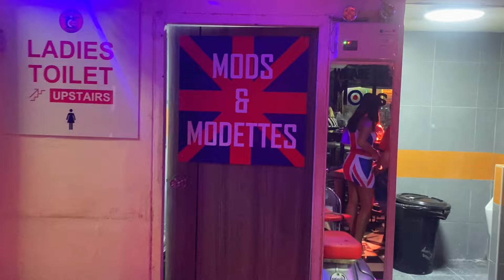SOI BUAKHAO - PATTAYA NIGHTLIFE 2024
SOI BUAKHAO and LK Metro, Pattaya 2024!
Take a walk with Lele, Sarah [Franc & Sarah] and I through Soi Buakhao party district on a busy Saturday night here in Pattaya, Thailand 2024.

We start at Scooter's Bar, Soi Buakhao then through Treetown to Smile Bar. We push on to LK Metro to watch a rasta band live at Trench Town LK. We finish up on Soi Honey at Voodoo Bar.

We discuss the tourist numbers this year in and around Soi Buakhao and meet the locals! This is a FUN one!

They are, without a doubt, the CHEAPEST no-fuss holiday insurance I've found.
The sign up process takes about 30 seconds and their website is as user-friendly as I've seen. Use my link below to help me out! 🛵 🚢  ✈️

🚐 Lele's private VISA RUN - Pattaya 2 Cambodia return: 🚐

💰$upport the channel 💵